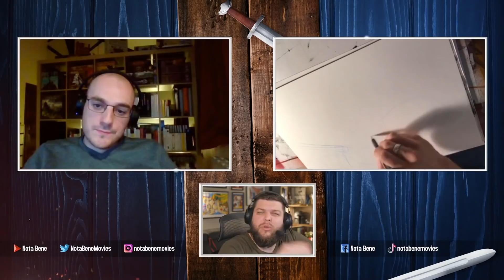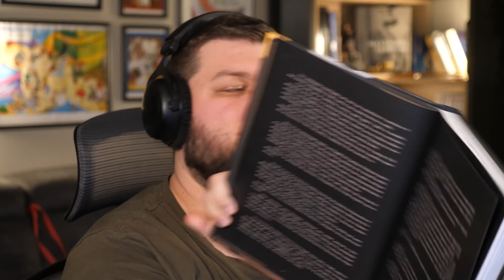Les pirates, premiers démocrates ? - Entretien avec Vincent Brugeas et Ronan Toulhoat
J'ai eu le plaisir de recevoir Vincent Brugeas et Ronan Toulhoat pour parler de leur dernière BD, "La République du Crâne" sortie chez Dargaud le 25 février, qui suit un équipage pirate du début du 18e siècle. Ça a été l'occasion de revenir sur leur longue collaboration, sur certains aspects de l'Histoire des pirates, mais aussi sur les détails de la réalisation d'une "BD historique" !

Sommaire :

00:00:00 : Introduction
00.04.37 : Black Sails
00:07:17 : Choix du dessin effectué en direct
00:09:47 : Vincent Brugeas et Ronan Toulhoat, Leur rencontre
00:15:40 : Leur parcours
00:23:01 : Leurs oeuvres
00:25:16 : La République du Crâne
00:28:13 : La guerre de succession d'Espagne
00:32:22 : Les pirates dans ce contexte historique
00:38:32 : Pirates et esclavage
00:40:13 : Les femmes pirates
00:40:48 : Pourquoi avoir choisi d'utiliser des personnages fictifs ?
00:43:08 : Le propos politique de La République du Crâne
00:47:38 : Dessiner un kraken : la BD, c'est de la triche !
00:48:34 : La République du Crâne - le pitch
00:51:46 : La démocratie chez les pirates
00:59:10 : Les faux procès
01:03:47 : Les multiples facettes des pirates
01:09:56 : Les personnages de La République du Crâne
01:19:46 : Le matériel qu'utilise Ronan Toulhoat pour dessiner
01:25:00 : Les ressources utilisées par Ronan pour ses reconstitutions
01:29:03 : Que faire quand on loupe tout ou partie d'une planche ?
01:31:11 : Fiction et réalisme, le choix de Vincent Brugeas
01:34:19 : Les choix scénaristiques
01:38:49 : Les choix de couleur
01:41:10 : La genèse du projet et ses influences
01:46:30 : Leur prochain projet
01:50:26 : Conclusion

🔸Découvrez ma boutique en ligne🔸